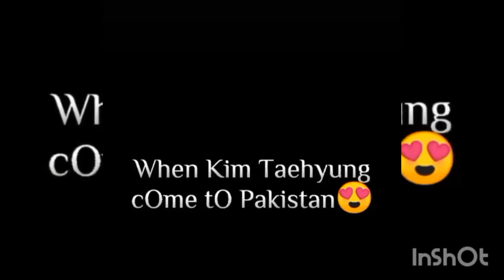Jhope lost his luggage at the airport//|Someone took his luggage. bts jhope #2..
Jhope lost his luggage at the airport//
|Someone took his luggage. bts jhope #2..